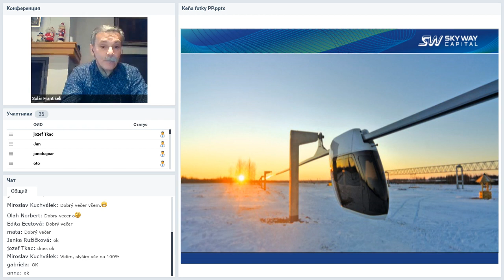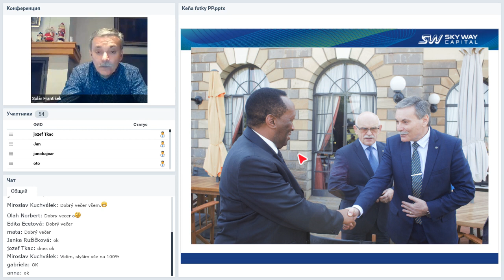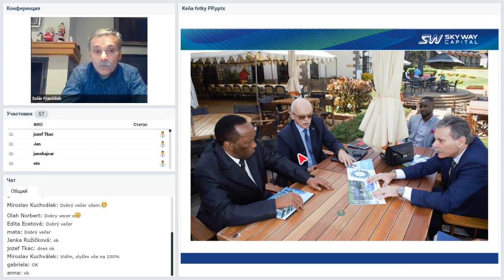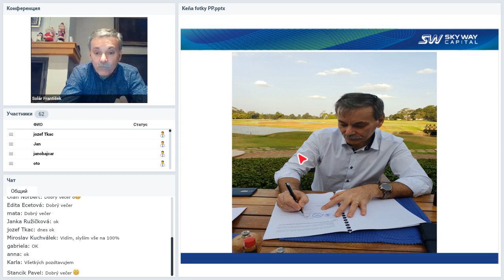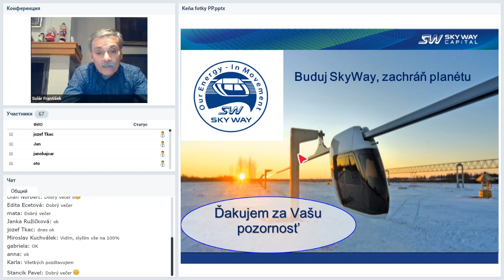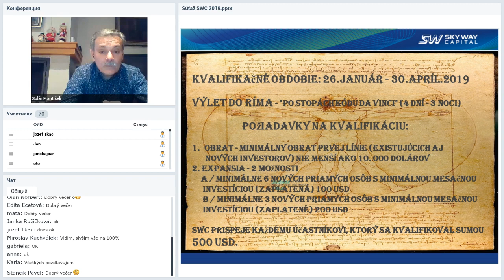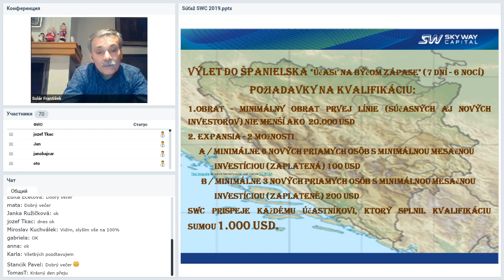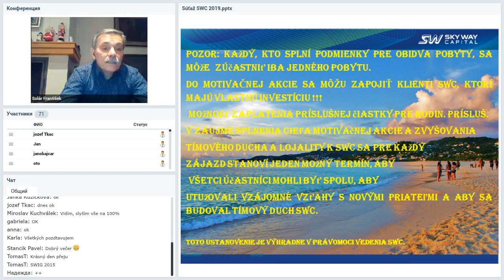Вебинар от 14.02.2019. Technický webinár pre registrovaných členov projektu SkyWay.